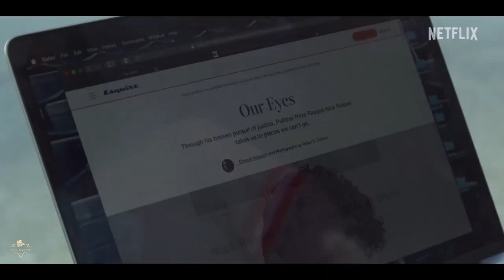Players | Official Netflix Trailer 2024 | Gina Rodriguez, Damon Wayans Jr.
New York sportswriter Mack (Gina Rodriguez) has spent years devising successful hook-up “plays” with her friends (Damon Wayans Jr., Liza Koshy, Augustus Prew, Joel Courtney)...
But when she unexpectedly falls head over heels for one of her targets (Tom Ellis) she must learn what it takes to go from simply scoring to playing for keeps. Because with this group, love is a team sport.